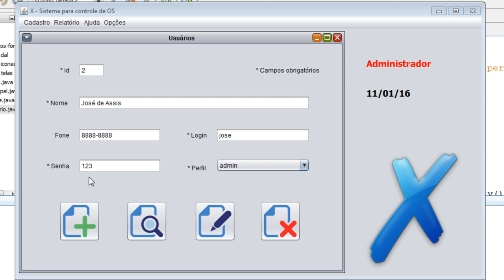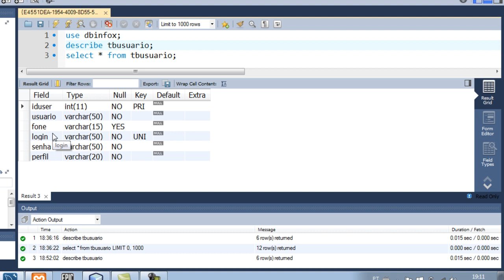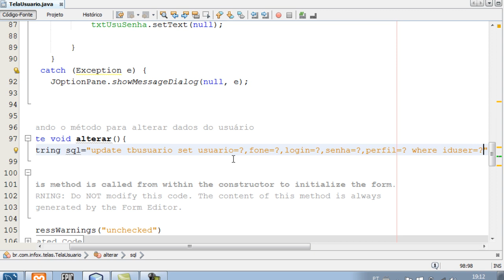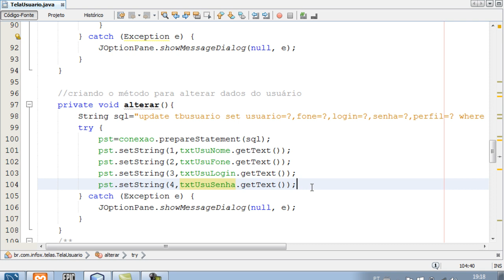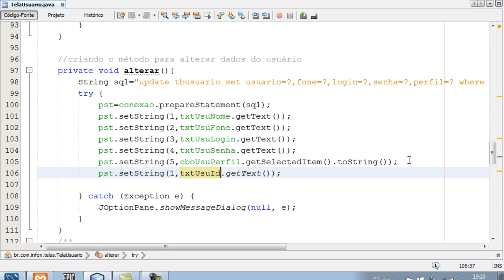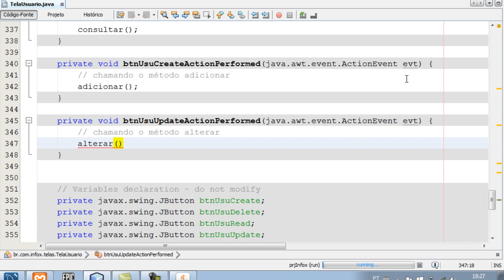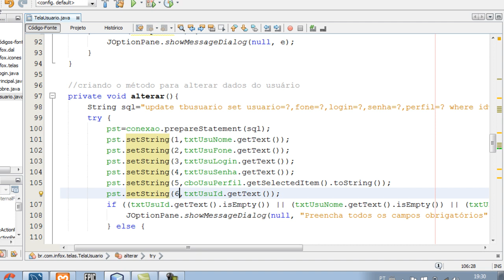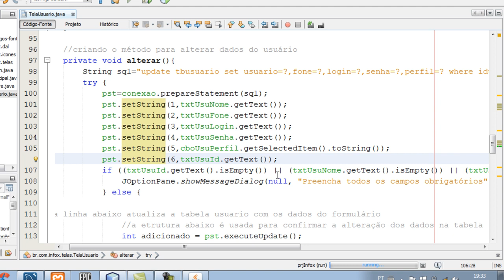☕️ Java MySQL - Sistema Completo - CRUD - UPDATE - #15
CRUD (Create Read Update e Delete) são as quatro operações básicas relacionadas ao banco de dados. Esta aula ensina a alterar o registro de um usuário do banco de dados.